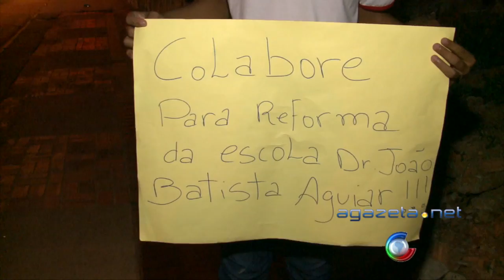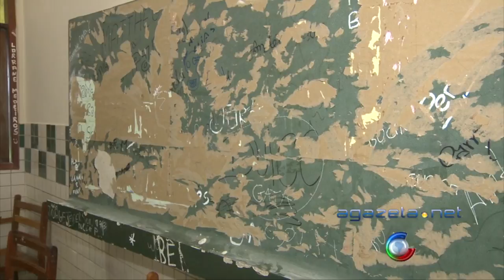Alunos de Escola Pública Pedem Dinheiro Para Reforma de Escola 25 04 16